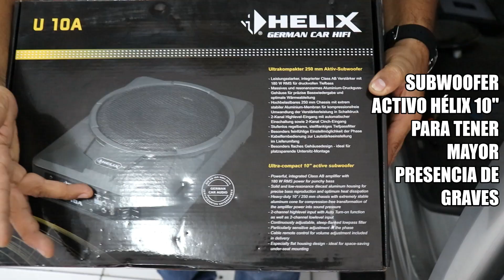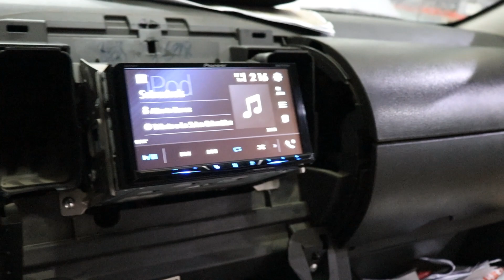Sistema Amplificado JL Audio Nissan Navara 2012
Instalación de un sistema amplificado completo con 02 amplificadores Pioneer. Componentes ovalados JL Audio C1-690 y parlantes full rango C1-650X JL Audio y para mejorar la presencia de graves se instaló un subwoofer activo de 10" marca Helix modelo U10A en la parte posterior del asiento posterior de esta camioneta Nissan Pickup. Muy buena calidad de sonido y buen manejo de potencia y frecuencias graves.

Envios especiales a Ecuador de JL Audio por DHL tarifa eCommerce y estamos realizando proyectos con JL Audio venta e instalación en Santiago de Chile.